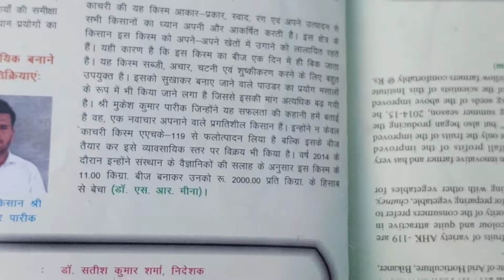थार शोभा खेजड़ी से एक पेड़ से ₹20000 से ₹50000 तक की कमाई Thar sobha khejri Bikaner खेजड़ी के पौधे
थारशोभाखेजड़ी से एक पेड़ से ₹20000 से ₹50000 तक की कमाई Tharsobhakhejri Bikaner